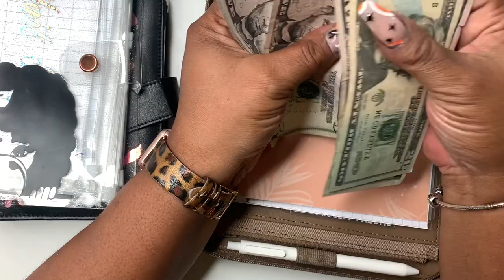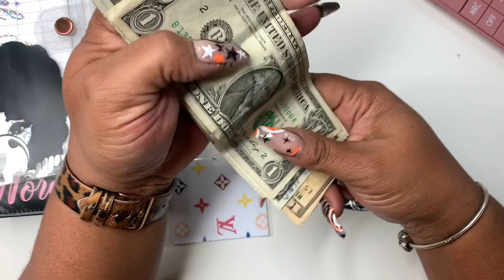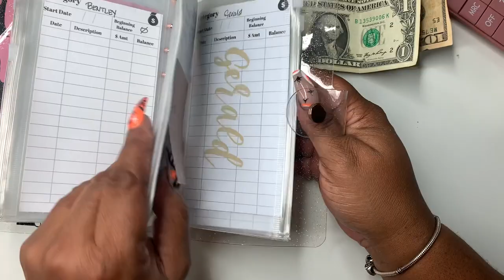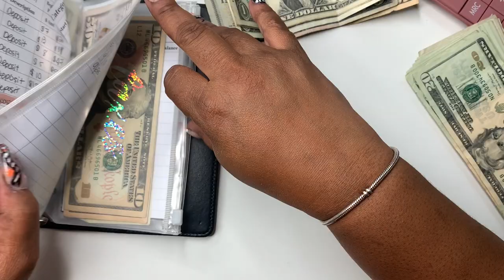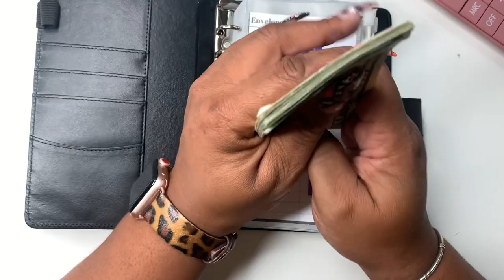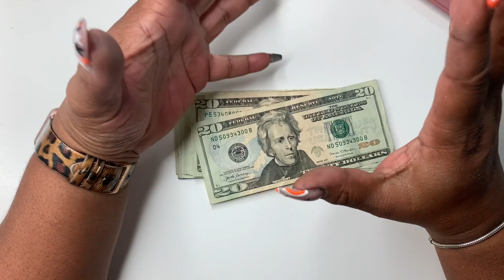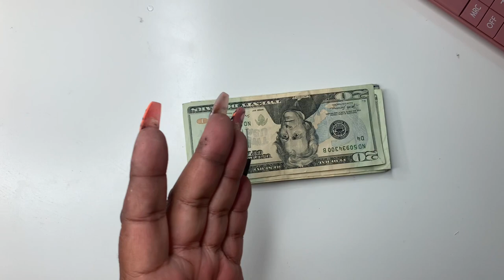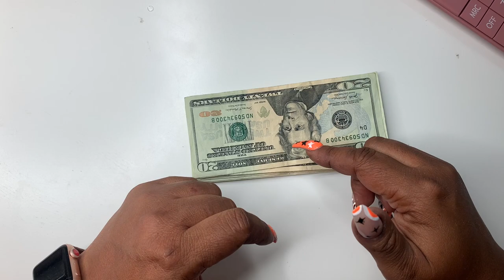CASH ENVELOPE UNSTUFFING | STOPPING MY CHALLENGES | CASH ENVELOPES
Hey friends!  Today I'm doing a cash unstuffing to fund more important things.